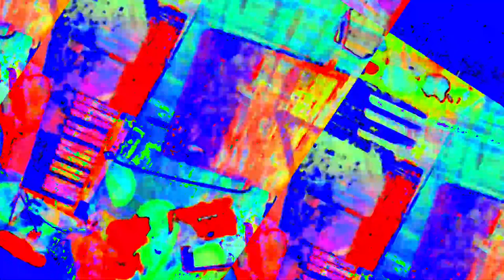[EPILEPSY WARNING] Movie 23 05 29 16h17m43s *Photosensitivity Warning*